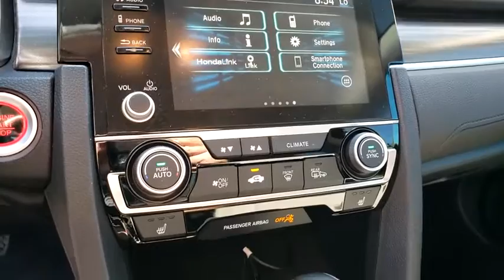2019 HONDA CIVIC Henderson, Las Vegas, Laughlin, St George, Flagstaff, NV S1239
COSMIC BLUE METALLIC [LISTING TYPE] 2019 HONDA CIVIC available in Henderson, Arizona at Findlay Honda Henderson. Servicing the Las Vegas, Laughlin, St George, Flagstaff, NV area.
2019 HONDA CIVIC EX CVT - Stock#: S1239 - VIN#: 19XFC1F38KE013582

REDUCED FROM $23,984!, $800 below Kelley Blue Book! Excellent Condition, CARFAX 1-Owner, Honda Certified. EX trim. Sunroof, Heated Seats, Satellite Radio, Back-Up Camera, Alloy Wheels, Turbo. SEE MORE!br /br /KEY FEATURES INCLUDEbr /Sunroof, Heated Driver Seat, Back-Up Camera, Turbocharged, Satellite Radio Rear Spoiler, MP3 Player, Keyless Entry, Child Safety Locks, Steering Wheel Controls. Honda EX with Cosmic Blue Metallic exterior and Gray interior features a 4 Cylinder Engine with 174 HP at 6000 RPM*. Serviced here, Non-Smoker vehicle, Originally bought here br /br /EXPERTS CONCLUDEbr /The Civic feels strong when you roll onto the gas to execute a pass and quick at city speeds thanks to ample low-end power. -Edmunds.com. br /br /EXCELLENT VALUEbr /Was $23,984. This Civic Sedan is priced $800 below Kelley Blue Book. br /br /SHOP WITH CONFIDENCEbr /7-year/100,000-Mile Powertrain Warranty (from original in service date). 5 years/86,000 mile New Vehicle Limited Warranty (based on original in service date), 182-point inspection by factory-trained technicians on all Honda Certified vehicles, 24 Hour Roadside Assistance includes, towing, lock-out assistance, tire change and fuel delivery. SiriusXM free three-month trial period on eligible factory equipped vehicles, Up to two complimentary oil changes within the first year of ownership, Certified Warranty is transferable if vehicle is sold to a subsequent private owner, HondaCare extended service plans are available for purchase, if desired br /br /Pricing analysis performed on 6/29/2020. Horsepower calculations based on trim engine configuration. Please confirm the accuracy of the included equipment by calling us prior to purchase. br /
Side Impact Beams,Dual Stage Driver And Passenger Seat-Mounted Side Airbags,Collision Mitigation Braking System (CMBS) + FCW,Low Tire Pressure Warning,Dual Stage Driver And Passenger Front Airbags,Curtain 1st And 2nd Row Airbags,Airbag Occupancy Sensor,Rear Child Safety Locks,Outboard Front Lap And Shoulder Safety Belts -inc: Rear Center 3 Point, Height Adjusters and Pretensioners,Back-Up Camera,Honda LaneWatch Right Side Camera,Heated Front Bucket Seats -inc: driver seat w/8-way power adjustment and adjustable head restraints,Driver Seat,4-Way Passenger Seat -inc: Manual Fore/Aft Movement,60-40 Folding Bench Front Facing Fold Forward Seatback Rear Seat,Manual Tilt/Telescoping Steering Column,Leather/Metal-Look Steering Wheel,Front Cupholder,Rear Cupholder,Valet Function,Power Fuel Flap Locking Type,Remote Releases -Inc: Power Cargo Access,Cruise Control w/Steering Wheel Controls,Distance Pacing w/Traffic Stop-Go,HVAC -inc: Underseat Ducts,Dual Zone Front Automatic Air Conditioning,Glove Box,Driver Foot Rest,Interior Trim -inc: Metal-Look Instrument Panel Insert, Metal-Look Door Panel Insert, Metal-Look Console Insert and Metal-Look Interior Accents,Full Cloth Headliner,Leather/Metal-Look Gear Shifter Material,Day-Night Rearview Mirror,Driver And Passenger Visor Vanity Mirrors w/Driver And Passenger Illumination, Driver And Passenger Auxiliary Mirror,Full Floor Console w/Covered Storage and 1 12V DC Power Outlet,Front Map Lights,Fade-To-Off Interior Lighting,Carpet Floor Trim and Carpet Trunk Lid/Rear Cargo Door Trim,Cargo Space Lights,Instrument Panel Bin, Driver / Passenger And Rear Door Bins,Delayed Accessory Power,Systems Monitor,Outside Temp Gauge,Digital/Analog Display,Seats w/Cloth Back Material,Fixed Rear Head Restraints,Sliding Front Center Armrest and Rear Center Armrest,1 Seatback Storage Pocket,Perimeter Alarm,Engine Immobilizer,1 12V DC Power Outlet,Air FiltrationRadio: 180-Watt AM/FM/HD/SiriusXM Audio System -inc: 8 speakers, 7-inch display w/high-reso